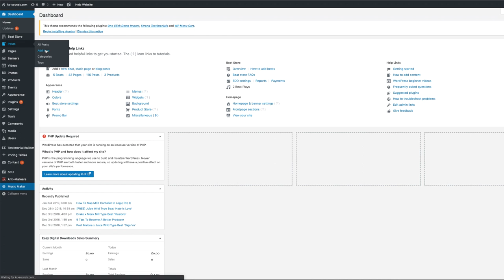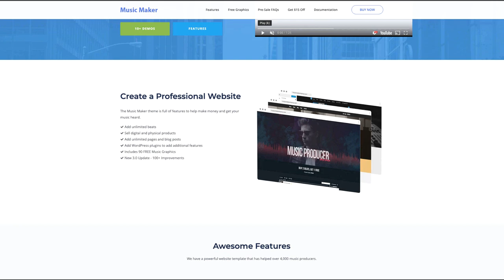LEARN FROM MY MISTAKES: Website Hacked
In this video, I talk about the mistakes I made concerning my Wordpress Website. A few weeks ago I got hacked - it wasn't nice.

It set me back a few days and I'm sure I lost beat sales as I noticed there was a spike in sales just before this happened, and then a dip around the time of being hacked.

The positive thing about getting hacked is that I learned a lot through researching how to get my website back up and running. I feel like a fully fledged website technician who can restore hacked sites lol

Learn from my mistakes and make sure you do whats necessary to avoid getting hacked